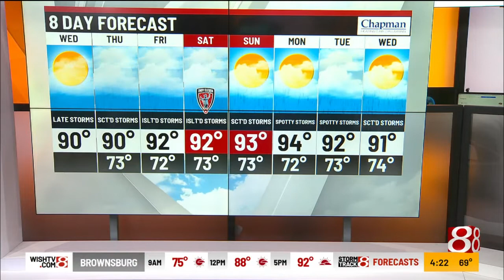Stephanie Mead weather forecast